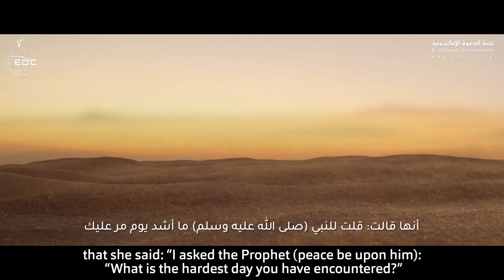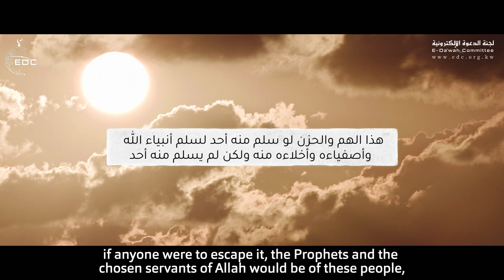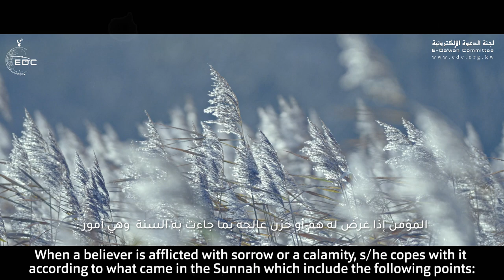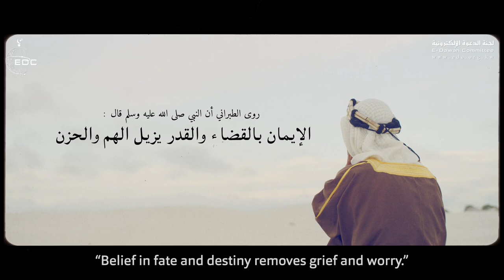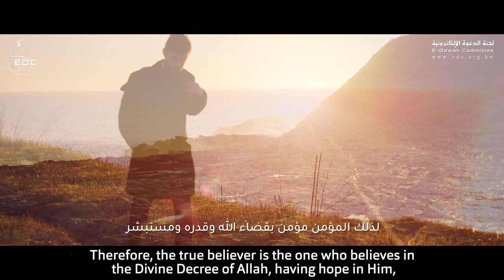الإيمان بالقضاء و القدر يزيل الهم و الحزن || الشيخ عبدالسلام الشويعر